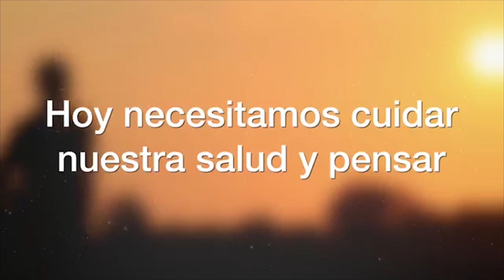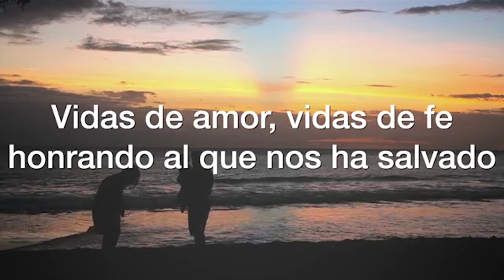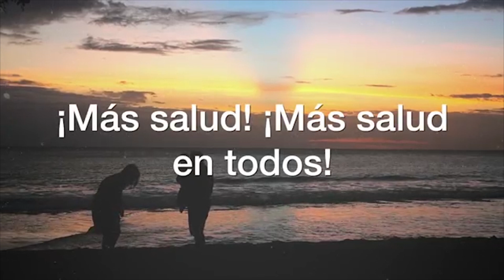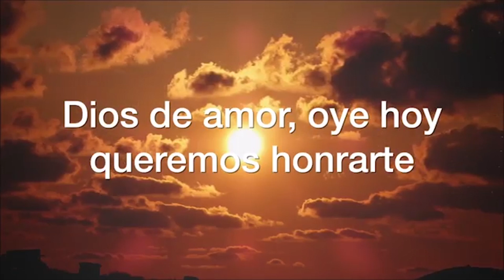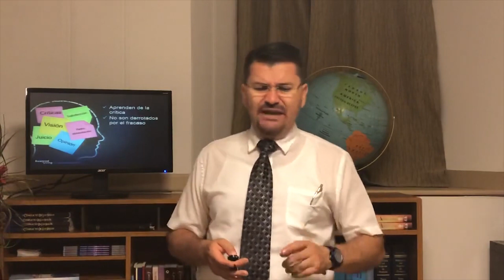Estar Saludable es mi decisión - TEMA #5- EL FACTOR ACTITUD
Semana de Salud aquí en Visión Global Media junto a la Asociación Occidental Panameña con el Doctor Jorge Mata desde Michigan, Estados Unidos.